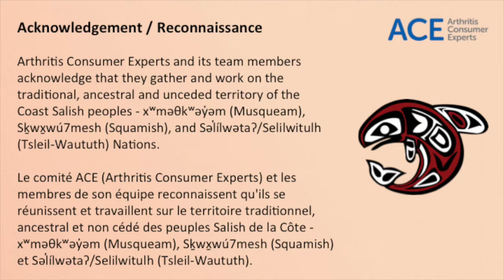Arthritis At Home Episode 138 – Yoga with Ellen: Core, side body and low back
In this episode of Arthritis at Home, ACE’s Programs Coordinator Ellen Wang, takes the audience through a 20-minute yoga sequence that is focused on the trunk area including the core, side body and low back. Engage the core, lift out of the pelvis, and build some heat as you flow through seated movements. Then Ellen combines her practical knowledge and experience to guide the audience mindfully to the yoga mat. Learn to access postures that are commonly uncomfortable for individuals living with arthritis. All you need is a chair, pillow/cushion and yoga blocks if available.

Important things to note before participating in this yoga session:
• Remember to always protect your joints before, during, and after physical activity or exercise.
• If you have any concerns or questions about whether you should participate in this or any Arthritis At Home episode, please consult your health care team first.

You will require the following for this yoga session:
• a sturdy chair
• a pillow or cushion
• yoga blocks (if available)

We have created a Spotify playlist for this yoga session; you can find it

Capsule 137 de « À la maison avec l’arthrite » – Séance de yoga avec Ellen : Tronc, côté du corps et bas du dos

Dans cette capsule de  « À la maison avec l’arthrite », Ellen Wang, coordonnatrice des programmes auprès du comité ACE, nous fait découvrir une séance de yoga de 20 minutes axée sur la région du tronc, y compris les côtés du corps et le bas du dos. Faites travailler le tronc, soulevez le bassin et échauffez-vous en effectuant des mouvements en position assise. Ensuite, Ellen conjugue ses connaissances avec son expérience pratique pour guider le public en toute conscience vers le tapis de yoga. Apprenez à maîtriser des postures qui sont généralement inconfortables pour les personnes atteintes d’arthrite. Tout ce dont vous avez besoin, c’est d’une chaise, d’un oreiller/coussin et de blocs de yoga si vous en avez.

Points importants à noter avant de participer à cette séance de yoga :
• N’oubliez pas de toujours protéger vos articulations avant, pendant et après une activité physique ou un exercice.
• Si vous avez des inquiétudes ou des questions quant à la pertinence de participer à cette capsule ou à toute autre capsule de « À la maison avec l’arthrite », veuillez d’abord consulter votre équipe soignante.

Pour cette séance de yoga, vous aurez besoin des accessoires suivants :
• une chaise robuste
• un oreiller ou un coussin
• des blocs de yoga (si vous en avez)

Nous avons créé une liste de lecture Spotify pour cette séance de yoga; vous la trouverez

Pour en savoir plus, consultez ces ressources utiles:

Séance de yoga avec Ellen : tête, cou et haut du dos